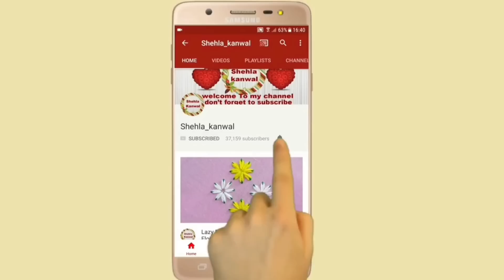Beautiful Butta Border design || easy flower embroidery for dresses